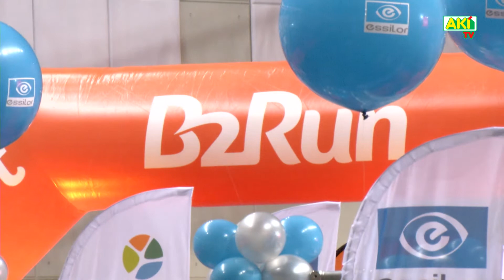AKI B2RUN 2017